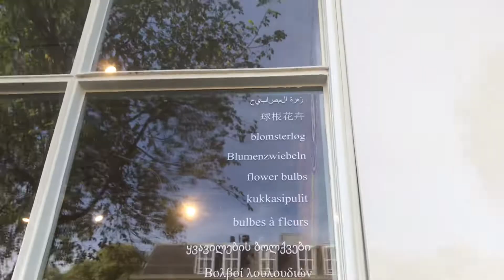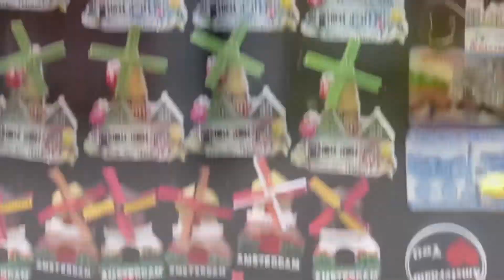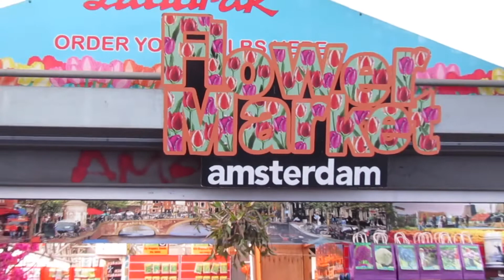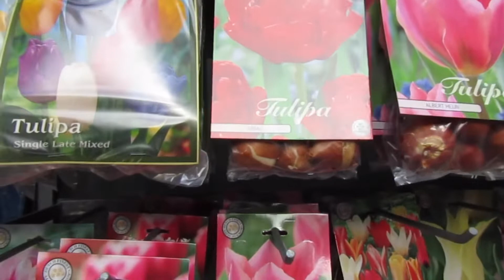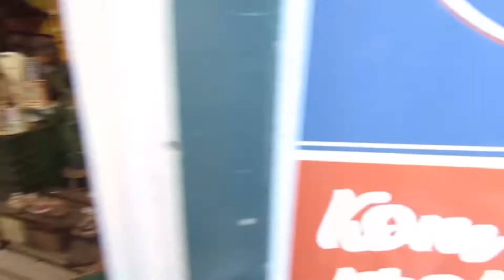FUÍ AL MERCADO FLOTANTE DE AMSTERDAM |HOLANDA 🇳🇱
En sus orígenes, hace más de 140 años, llegaban a diario hasta Bloemenmarkt cientos de embarcaciones con plantas y flores para su venta. El gusto de los holandeses por las flores es algo que nunca han perdido.

Hoy en día apenas notaras que se trata de un mercado flotante, ya que está dispuesto en plataformas y barcazas muy bien sujetas al borde del Canal Singel.

¿Qué comprar en Bloemenmarkt?
En el Mercado de las Flores de Ámsterdam podrás encontrar todo tipo de flores, tulipanes de todos los colores, semillas de plantas muy variadas y artículos de jardinería.

El producto estrella para los turistas son los bulbos de tulipán, sin duda uno de los mejores regalos que podrás llevar como recuerdo de un viaje a Ámsterdam.